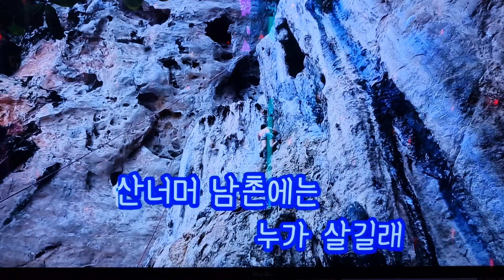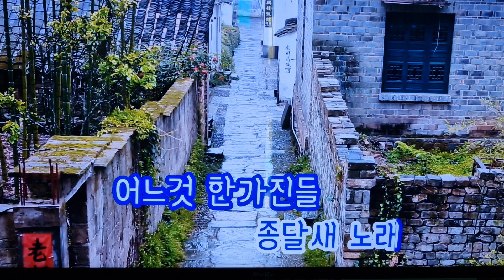산넘어 남촌에는